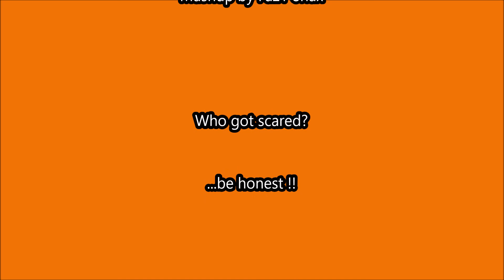Are You Afraid of the Strange Things in the Zone's Files?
Who's ready for Halloween? Did you recognize all the songs used in this one?

Sub me and maybe I'll go trick or treating with you!